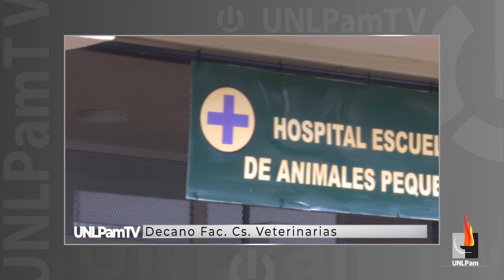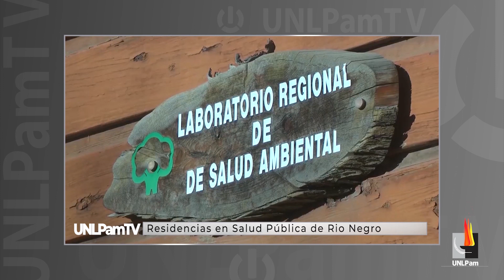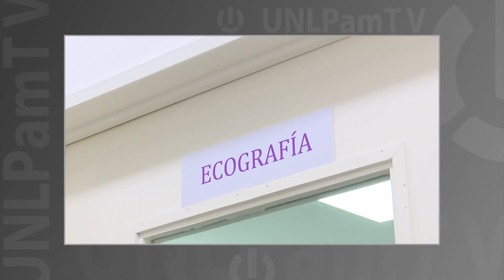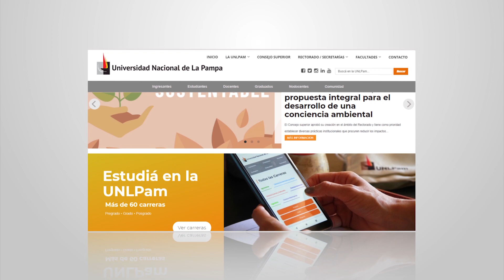UNLPamTV Programa 10 "Facultad de Ciencias Veterinarias"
Conversamos en UNLPamTV con el Decano de la Facultad de Ciencias Veterinarias Mg. Abelardo Ferrán  para conocer  distintas obras que se realizaron en la institución y la gestión en pandemia. Con respecto a las obras profundizamos la importancia y características con el Dr. Alberto Meder, Director del Hospital Escuela de Animales Pequeños y la Dra. Mónica Boeris, Directora del Bioterio.